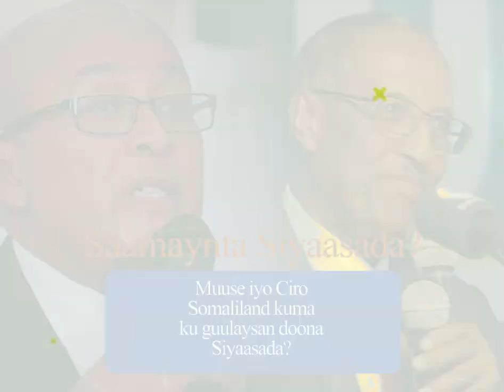Isbarbardhig Muuse Bixi Iyo Cabdiraxman Cirro kuma ayaa hantay Quluubta Shacabka?